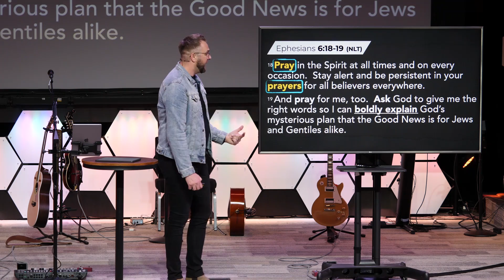Radiant Recap - Awaken Episode 5